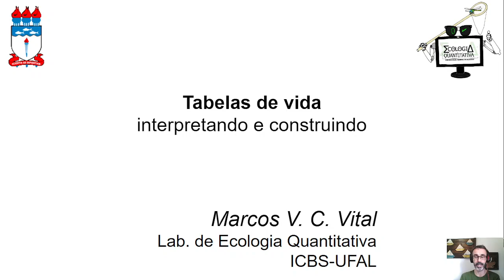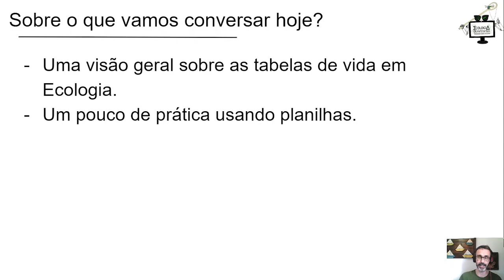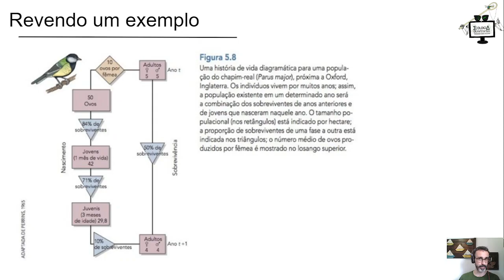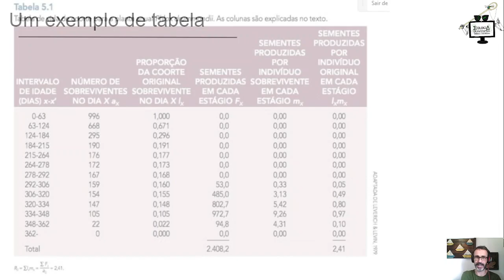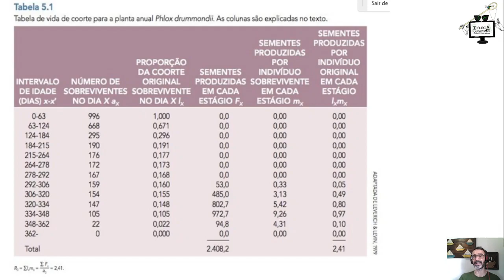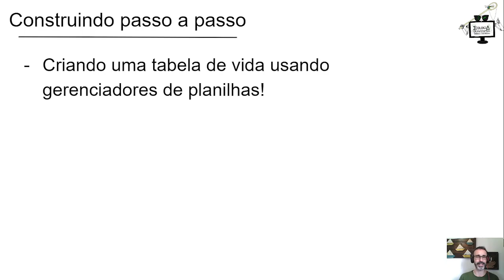Ecologia: Tabelas de vida - parte 1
Nesta aula vamos revisar os principais conceitos por trás e a estrutura das tabelas de vida de coorte, usadas como uma ferramenta na Ecologia para se estudar a história de vida dos organismos.
Nesta primeira parte, vamos ler e interpretar uma tabela de vida pronta, para na segunda parte podermos partir para a construção de uma usando um gerenciador de planilhas.